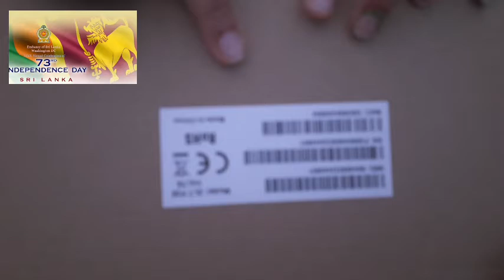Unboxing and Review of Dialog Broadband WiFi router | Vihansa Vlogs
Hi 👋